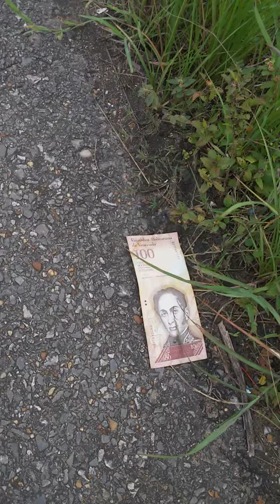con tres billetes de estos compre este tlfn ace dos año y ahora vale 100 dólares